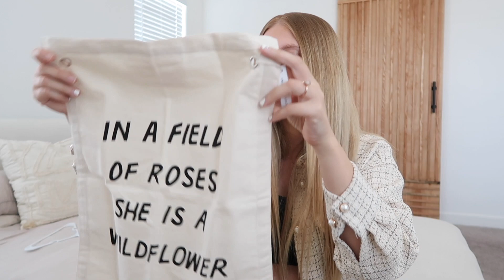massive clothing haul! toddler boy, baby girl, pregnant mama, + home decor